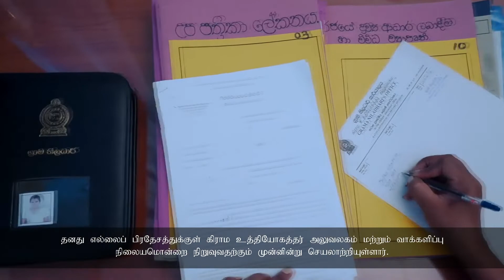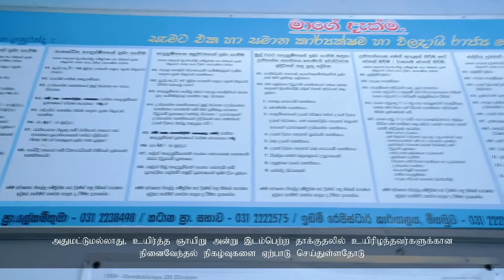Meet the icons - Nishari Anurudhdhika De Silva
Meet the Integrity Icons of 2021.

The Grama Niladhari officer of Dambhaduraya,Seeduwa C.Nishari Anurudhdhika De Silva.

Integrity Icons were felicitated for Standing against corruption and going above an beyond the call of duty in their efforts to curb the spread of Covid-19 in Sri Lanka.

2021 වසරේ සුපිළිපන් ප්‍රණාමලාභින් ව හඳුනා ගනිමු.

දඹදුරය, සීදුව ග්‍රාම නිලධාරිනි සී. නිෂාරි අනුරුද්ධිකා ද සිල්වා

දූෂණයට එරෙහි ව නැගී සිටීම සහ සිය රාජකාරී මට්ටමෙන් ඔබ්බට ගොස් ශ්‍රී ලංකාවේ කෝවිඩ් 19 ව්‍යාප්තිය මැඩලීමට ගත් ප්‍රයත්න වෙනුවෙන් සුපිළිපන් ප්‍රණාමලාභින් හට උපහාර පිරිනැමිණි.

2021ஆம் ஆண்டிற்கான இன்டகிரிட்டி ஐக்கன் (நேர்மைக்கு மகுடம்) வெற்றியாளர்களை அடையாளம் காண்போம்.

சீதுவ தம்பதுர கிராமப்பிரிவின் கிராம உத்தியோகத்தரான C. நிஷாரி அனுருத்திகா டி சில்வா அவர்கள்

இலங்கையில் ஊழலுக்கு எதிராகவும் கோவிட்-19 தொற்றுப் பரவலைக் கட்டுப்படுத்தவும் தமது உரிய கடமைகளுக்கு மேலதிகமாக அர்ப்பணிப்புடன் சேவையாற்றியதற்காக கெளரவிக்கப்பட்டார்.